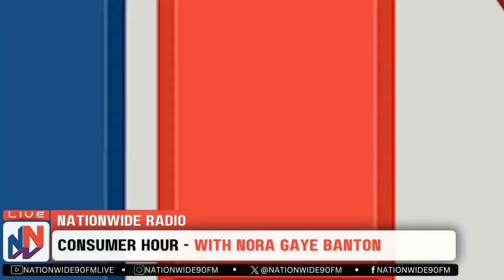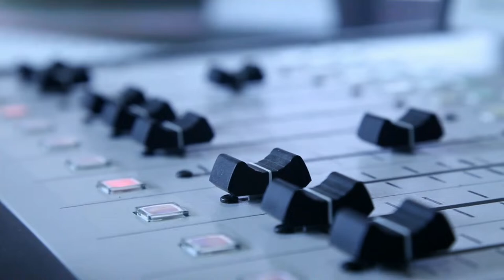CONSUMER HOUR & CLIFF HUGHES ONLINE APRIL 16, 2024